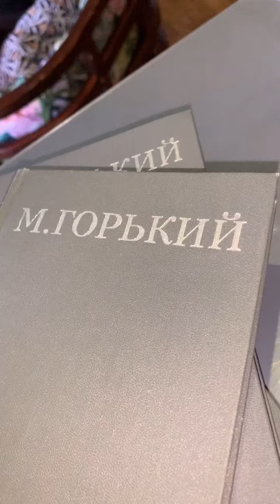«СВАДЕБНЫЙ ПЕРЕПОЛОХ» ресторан « Не Горький Сад» Управляющая Юлия